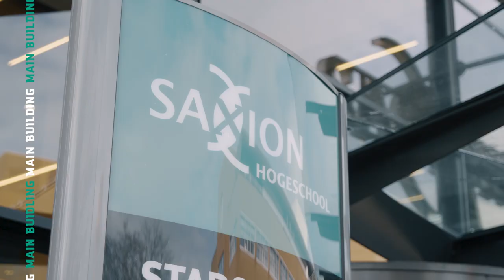Get to know Saxion Enschede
From 1998 until 2001, a lot of hard work was put into building a new campus in Enschede.

The building is the first real 'City Campus' in the Netherlands. It doesn't look like a traditional school at all. Characteristic to the building are the pavilions, which lodge different types of education.

The campus does not consist of just classrooms, but also of working spaces for individuals or study groups, the so-called ‘study landscape’.

In Enschede there are four locations, all in walking distance of each other: the main building Ko Wierenga, the Edith Stein building, the Epy Drost building and the Alphons Ariëns building.

Feeling social?